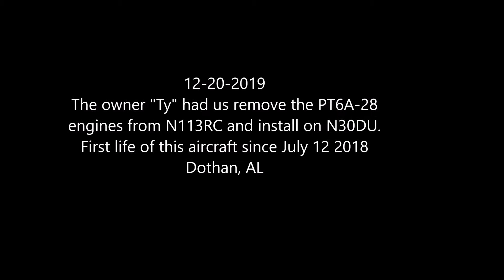PT6A-28 Engine/Prop swap from one Piper Cheyenne II to another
Join me in swapping two serviceable PT6A-28 engines / props from one aircraft to another. N113RC was not ADSB in or out compliant and cost to perform was not practical due to age of aircraft and avionics.

N30DU is a much better equipped aircraft complete with Garmon 750's and ready to go. Owner (Ty) purchased N30DU. A much nicer and more updated PA-31T. But with no engines or props the aircraft was worthless. A perfect match. Take N113RC out of service and put N30DU back into service. Good choice!